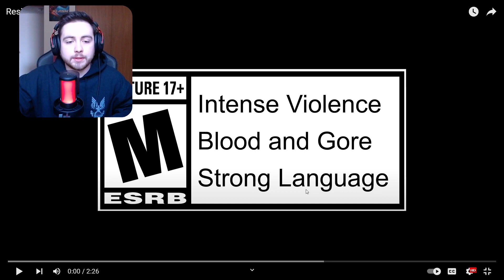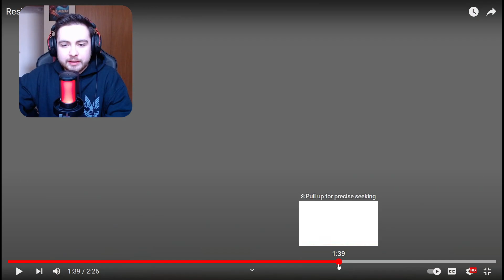Resident Evil 4 Remake Trailer 3 Reaction!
How's it going Residents! The RE 4 Remake is looking incredible! This may be the best remake yet! What do you all think? After seeing this trailer what interest you the most?